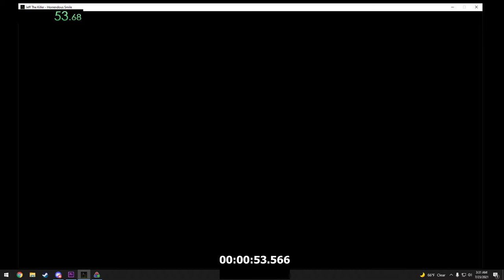Jeff The Killer - Horrendous Smile Any% (1:58.394)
Jeff The Killer - Horrendous Smile Any% (1:58.394) Possible speedrun world record for now?

Time starts first frame of black, time ends first frame of credit.